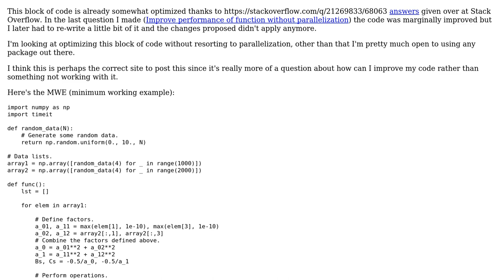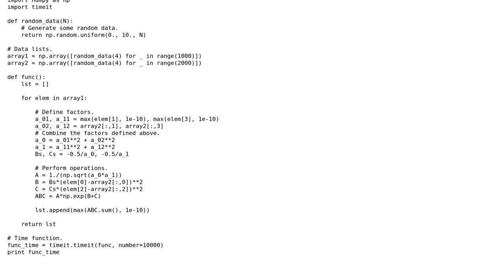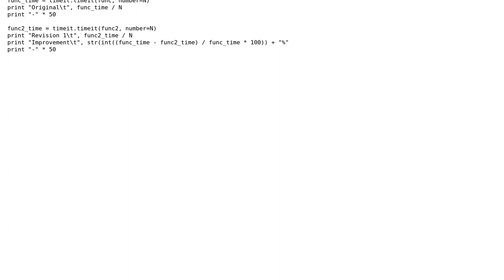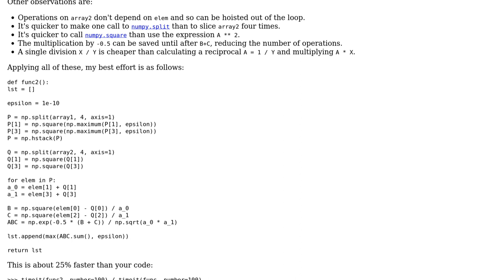Code Review: Improve performance of math function applied to arrays (2 Solutions!!)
Code Review: Improve performance of math function applied to arrays

With thanks & praise to God, and with thanks to the many people who have made this project possible! | Content (except music & images) licensed under CC BY-SA | Music | Images & others | With thanks to user Gareth Rees user Gabriel user BluePeppers and the Stack Exchange Network Trademarks are property of their respective owners. You are responsible for your own actions.